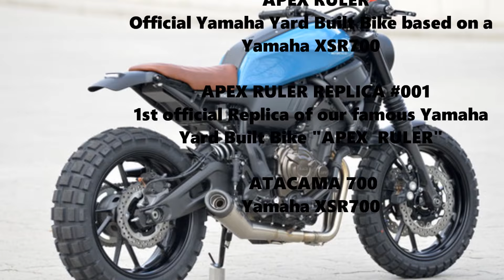WalzWerk Motorcycles Yamaha XSR700 Apex Ruler_Replica#001 Atacama, NakedBikesWorld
WalzWerk Motorcycles  Yamaha XSR700 Apex Ruler_Replica #001 Tracker, XSR700 Atacama Scrambler
NakedBikesWorld
Segue:

WalzWerk’s Faster Sons Yamaha XSR700 Tracker

A WalzWerk Racing, da Alemanha, é a mais recente loja a se unir à gigante japonesa, e seu XSR700 Tracker "Apex Ruler" parece sugerir que a campanha "Yard Built" ainda está em alta.

"Nossa loja está localizada em Mannheim, no sul da Alemanha", diz o rei Walz. “É perto da famosa pista de Hockenheim. A loja foi fundada por mim em 1991, mas eu estou construindo bicicletas profissionalmente há quase 30 anos. Eu os construí para os gostos de Brad Pitt, Kimi Raikkonen e Sebastian Vettel, só para citar alguns. E em 2007, fundei a WalzWerk Racing, que é dedicada a bicicletas customizadas reais e montáveis ​​”.

A inspiração de Walz para essa construção foi a partir de designs de rastreadores clássicos, combinados com uma pequena atitude da WalzWerk Racing. "Como ainda estou competindo ativamente na European Triumph Cup com a Street Triple e na International Endurance Racing Series com a Ducati Panigale 1199R, gosto de pensar que sei como fazer uma moto funcionar".

A moto foi fornecida pela Yamaha Alemanha como parte de sua campanha Yard Built 2017, e Marcus foi escolhido para construir a moto alemã com os produtos acabados de toda a Europa sendo revelados na Wheels & Waves deste ano. “Este é o meu 4º Pátio Construído para a Yamaha, é por isso que a moto mostra o # 4 na frente.
O principal objetivo de Marcus era construir uma máquina muito leve e soberba, de modo que economizar peso era um grande negócio para ele. “Eu decidi ir com um conjunto de rodas RotoBox super leves da Eslovênia, então eu levei a moto para a fábrica e mandei construir e encaixar as rodas lá”. As rodas foram então embaladas com um conjunto de pneus semi-slick Pirelli Supercorsa.

Alguns dias depois, Marcus começou a projetar a carroceria: uma nova seção traseira, novos painéis laterais, um novo pára-lama dianteiro e uma placa de farol inspirada nas pistas. “Nós fabricamos um total de três tanques de combustível protótipos diferentes, e nenhum deles realmente funcionou muito bem. Por fim, percebi que os melhores resultados foram do tanque de estoque ”.

Ele continuou com a economia de peso ao encaixar uma corrente 520 Moto GP e uma roda dentada traseira RotoBox de alumínio super leve. O feixe de cabos de estoque foi cortado deixando apenas os fios que eram necessários. Então chegou a hora de outra jornada; a moto chegou até a SC-Projects, em Milão, onde foi feito e montado um escapamento super leve de 2-em-1 de grau GP da Moto. Pedrosa, coma seu coração.

“Em casa, comecei a trabalhar na suspensão. Desde que eu queria manter o visual do clássico da moto, eu não gostava de garfos de cabeça para baixo. Em vez disso, eu mantive a frente de estoque, abaixei cerca de 5cm e fiz com que a Wilbers Suspension fizesse um conjunto de molas progressivas para ela. No topo, usamos um conjunto de nossos próprios ajustadores de pré-carga para completar a nova configuração ”.

Na parte traseira, um monoshock de Moto2 de alta qualidade foi construído a partir da Wilbers Suspension. A LSL forneceu um conjunto de conjuntos traseiros de corrida, guidões, suportes de guidão, brakelines, alavancas de freio e embreagem. O MotoGadget forneceu um dos seus mini-velocímetros, enquanto alguns produtos WalzWerk, como a tampa de enchimento de corrida e o peso do guidão, foram adicionados à bicicleta.

Quando se trata da pintura, Marcus diz que confia apenas no amigo Chiko, da cidade de Pforzheim. Ele é responsável pela pintura de floco de metal no tanque de gasolina; a cor base é o vermelho metálico genuíno dos foguetes a 2 tempos Yamaha RD250 originais. Todos os gráficos são pintados, sem um único adesivo à vista.

As modificações finais foram um filtro de corrida K & N e uma capa airbox de corrida da DNA. “Por último, mas não menos importante, montei um Power Commander V e coloquei a moto em um dyno para criar um mapa correspondente. O resultado foi 82 cavalos de potência na roda traseira.

A coisa que eu mais gosto é a postura da moto com sua curta distância entre eixos. Mesmo quando está parado, você ainda pode imaginar como é divertido pilotar. E eu vou te dizer, é divertido andar. Eu fiz cerca de 350 quilômetros (220 milhas) em dois dias em torno de Biarritz e normalmente não ando mais de 100 quilômetros por ano na rua, como faço na maioria das vezes que ando na pista. É tão bom ”.

WalzWerk Racing  | Photos by Marcus Walz